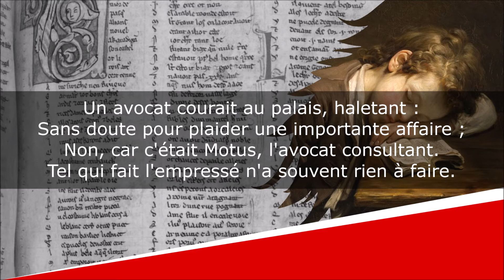L'Avocat - Fables en quatrains - Henri Dottin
L'Avocat
Fables en quatrains, Livre Premier, Fable XVIII

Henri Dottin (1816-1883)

Lecture : AB
Portrait de couverture : Charles Meynier
Illustration de fond : Jean-Baptiste Greuze

Texte :
Un avocat courait au palais, haletant :
Sans doute pour plaider une importante affaire ;
Non, car c'était Motus, l'avocat consultant.
Tel qui fait l'empressé n'a souvent rien à faire.